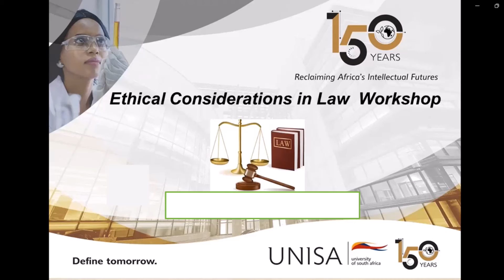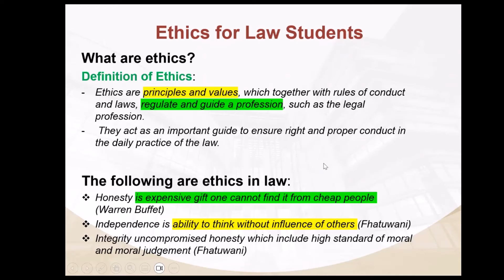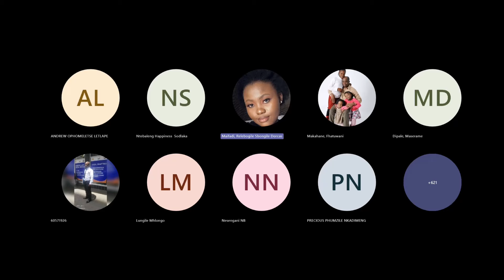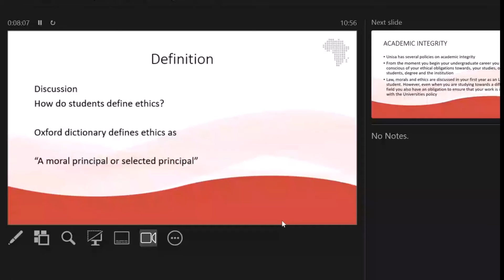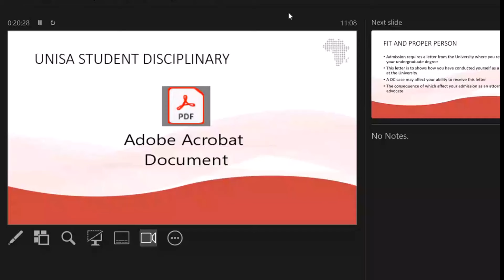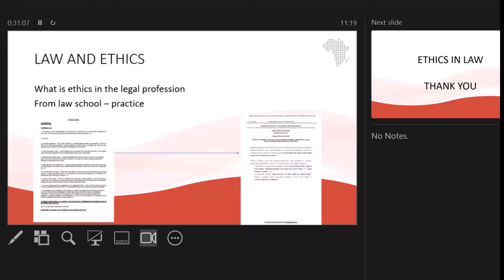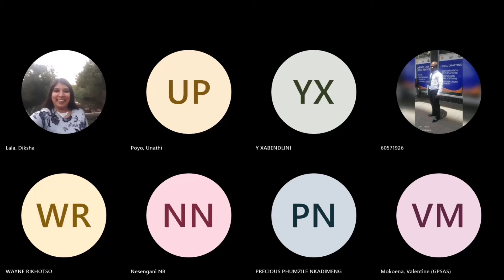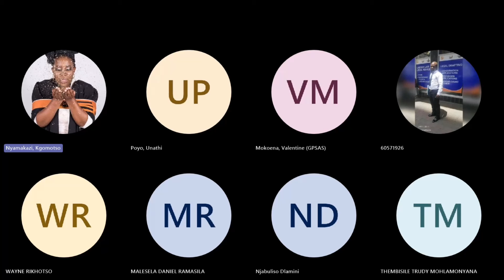2024 LAW WORKSHOP